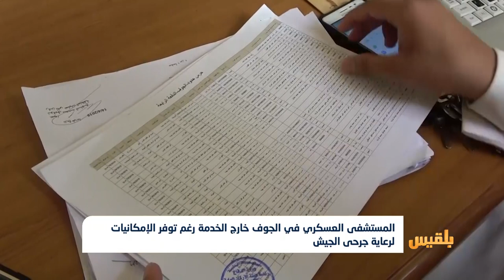المستشفى العسكري في الجوف خارج الخدمة رغم توفر الإمكانيات لرعاية جرحى الجيش | تقرير: علي الجرادي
منذ اعتماده قبل أكثر من عام لايزال المستشفى العسكري بالجوف خارج الخدمة، على الرغم من توفر الإمكانيات التي تؤهله لتقديم الخدمات الطبية لجرحى الجيش الوطني في المنطقة العسكرية السادسة، والتي تضم كشوفاتُها مئاتِ الجرحى الذين يبحثون عن العلاج والرعاية...